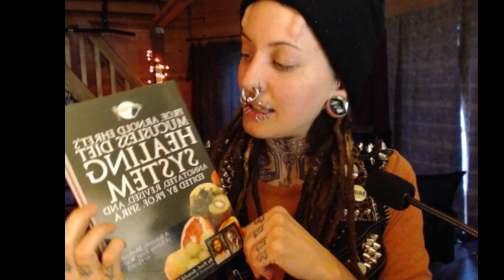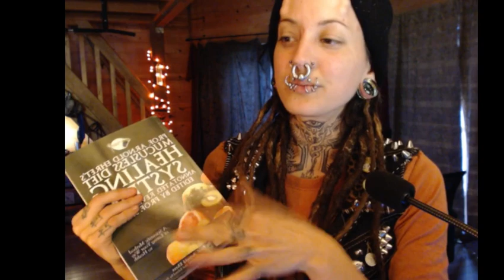Test Results, Nutrition, Book Review The Mucusless Diet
Talking about multiple test results from heavy metals, nutrients, mycotoxins, lyme and more. Book Review: Prof. Arnold Ehret's Mucusless Diet Healing System: Annotated, Revised, and Edited by Prof. Spira